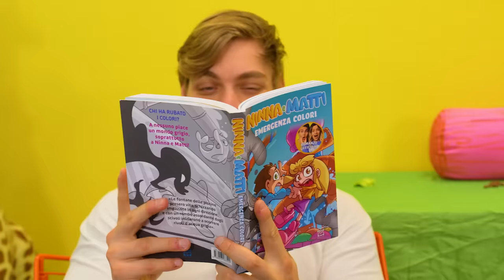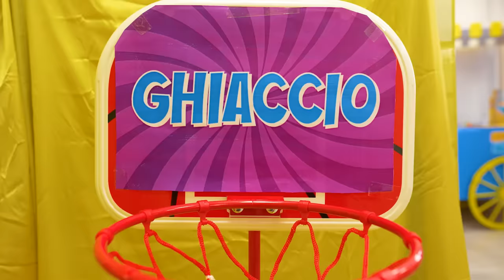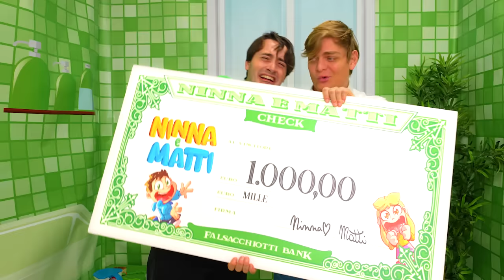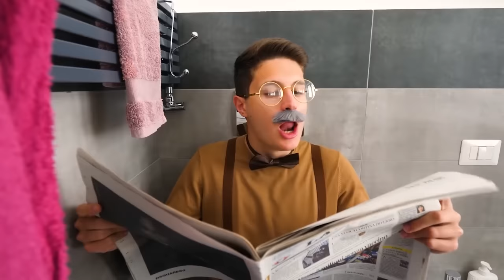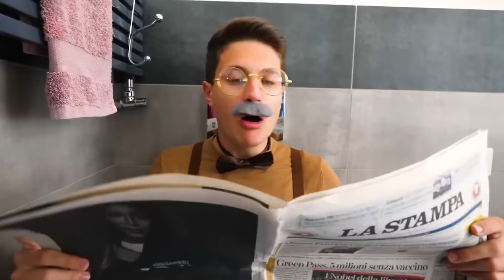SOPRAVVIVIAMO NEL BAGNO NEL TUO COLORE PER 24 ORE CHALLENGE CON I NOSTRI AMICI!🚽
Sopravviviamo nel bagno nel tuo colore per 24 ore challenge con i nostri amici! Challenge estrema nel bagno e nella doccia nel tuo colore nel nuovo video di Ninna e Matti! Questa volta il bagno non la vasca piena di cacca  e ninna non viene chiusa in doccia per 24 ore ma è una challenge nel tuo colore! 3 tipi di persone al bagno Bambini VS Ragazzi VS Adulti!